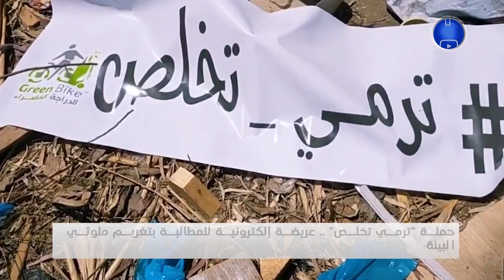حملة " ترمي تخلص " .. عريضة إلكترونية للمطالبة بتغريم ملوثي البيئة